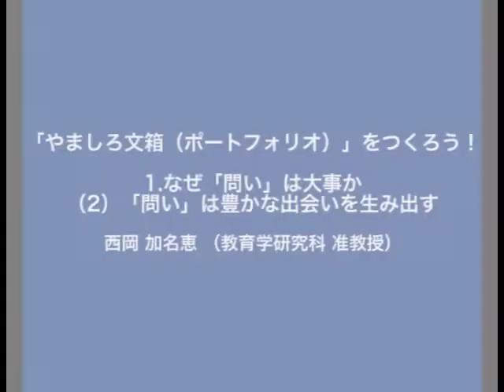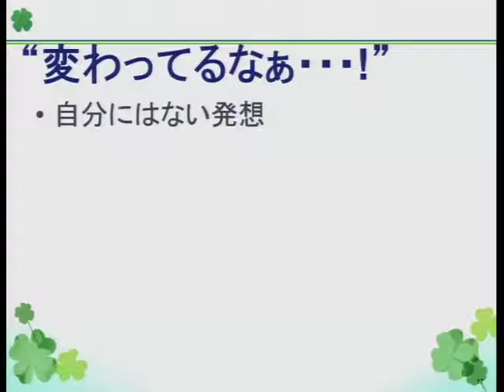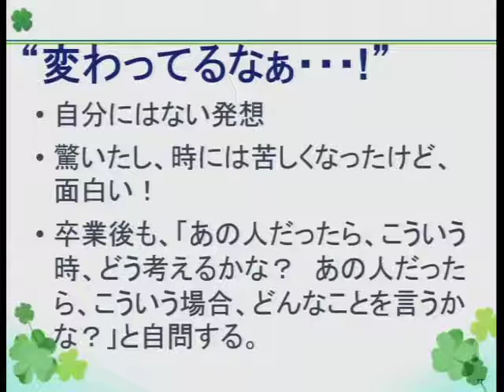京都大学教育学研究科「やましろ文箱（ポートフォリオ）」をつくろう！ 西岡加名恵 准教授 2013年7月12日 1. なぜ「問い」は大事か (2)「問い」は豊かな出会いを生み出す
「やましろ文箱（ポートフォリオ）」をつくろう！
1. なぜ「問い」は大事か  (2)「問い」は豊かな出会いを生み出す
西岡 加名恵（教育学研究科 准教授）

2013年7月12日
京都府立山城高等学校

その他のチャプターはこちらからご覧ください。